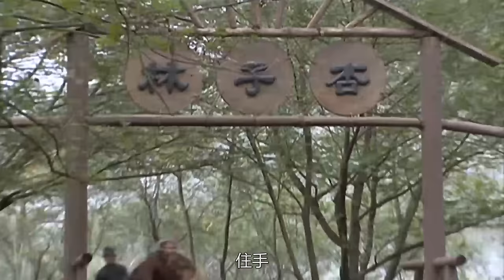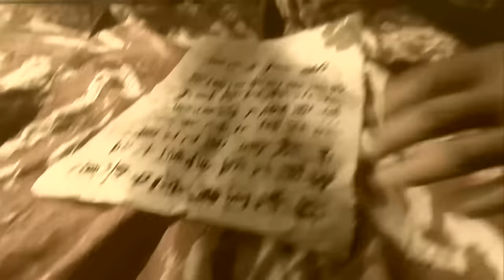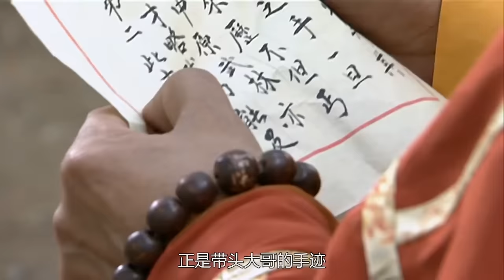功夫電影！少年飲酒遇知己，殊不知對方是天下第一，從此改變人生！ 💥 中国电视剧 | KungFu